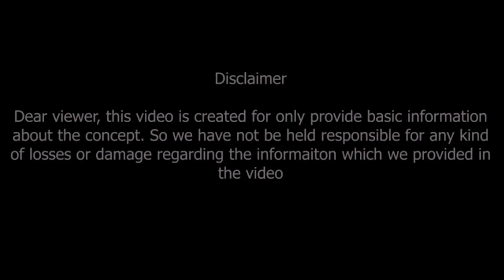ఆగస్టు 17 నుండి రవి స్వస్థానంలో కి వృషభరాశి వారికి | Sun transit in leo effect on Vrushabha rasi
ఆగస్టు 17 నుండి రవి స్వస్థానంలో కి వృషభరాశి వారికి స్థిరాస్తి విషయంలో..?
Sun transit in leo effect on Vrushabha rasi,
Sun Transit In Leo 2021,
Vrushabha rashi,
sun transit in leo effect on vrishabha rashi

Dr V.V.MohanKumar
Astro-Numerologist
B.Tech,MBA,MA,PhD (Astrology)
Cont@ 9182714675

vmkastronumerology SUPPORT VMK Astro-Numerology
(No Pressure)
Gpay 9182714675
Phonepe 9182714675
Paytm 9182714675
Calme4 App Id ; VMKAstrology@cm4